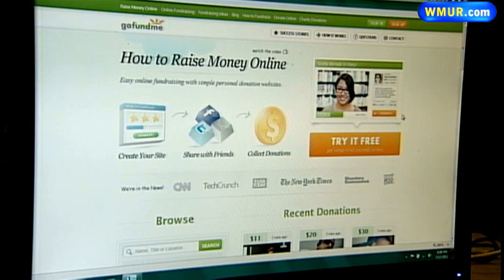Keene resident admits faking cancer for money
A Keene man who claimed to have cancer and set up a fake donation site has pleaded guilty to fraud.